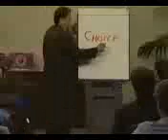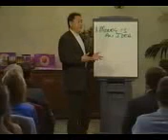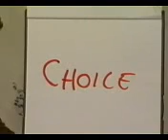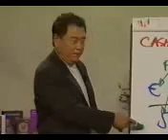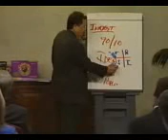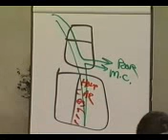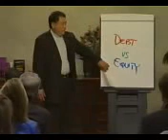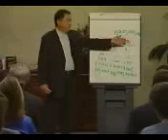60 minutes to getting rich by Robert Kiyosaki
Financial freedom